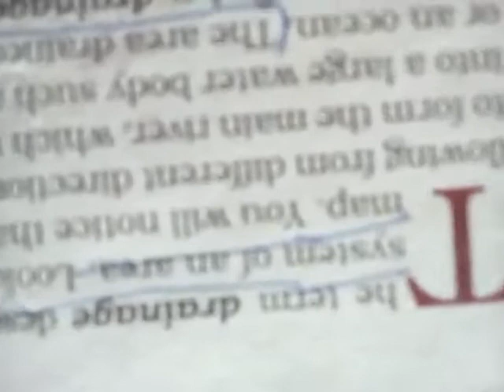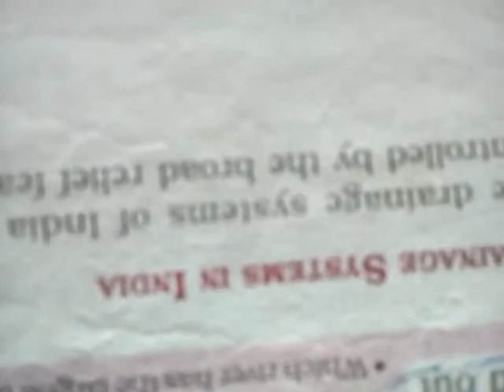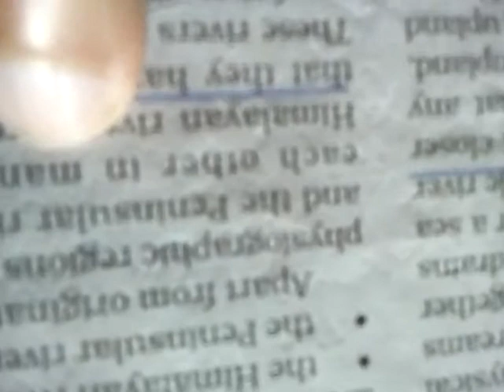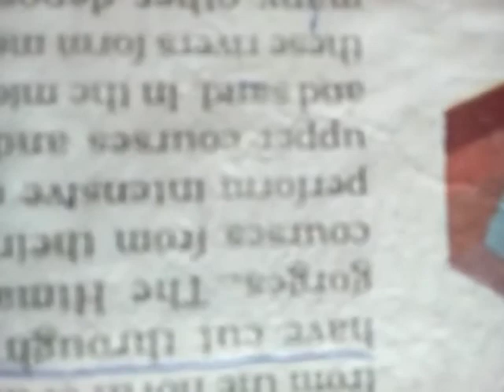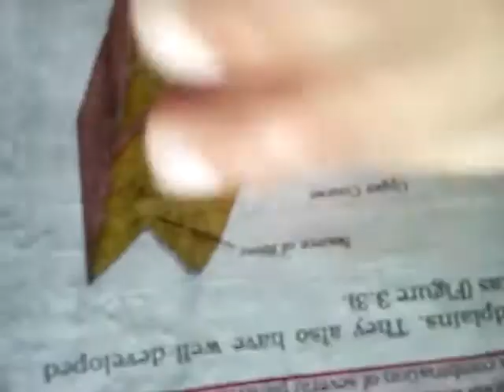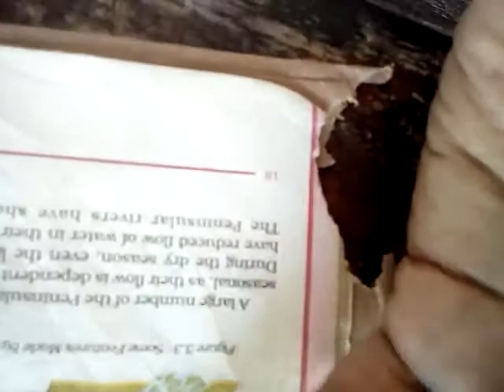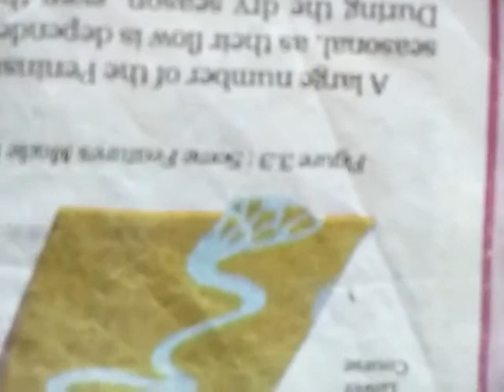Class 9 s.st